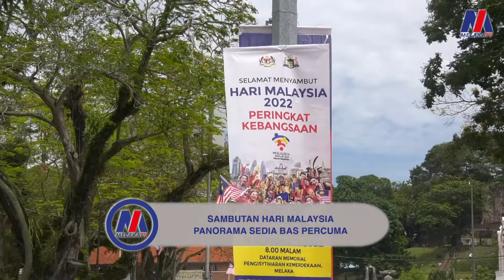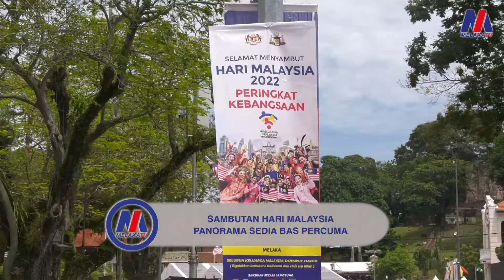Hari Malaysia 2022: Panorama Sedia Bas Percuma Untuk Pengunjung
14 Sept - Pada 16 September ini, pengunjung yang berhasrat untuk menghadiri sambutan Hari Malaysia di Dataran Memorial Pengisytiharan Kemerdekaan, Bandar Hilir boleh menaiki bas secara percuma.

Perkhidmatan bas  ini akan mula beroperasi pada jam 5:00 petang hingga 1:00 pagi. Orang ramai yang ingin menggunakan parkhidmatan bas, boleh menunggu di tepi jalan di sekitar kawasan Melaka Raya (kawasan laluan bas) dengan kekerapan 10 ke 15 minit.